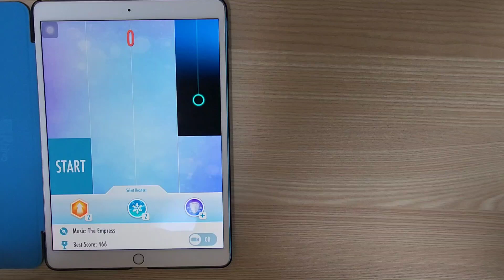Piano Tiles 2 (UMod TUS) - The Empress 467 score